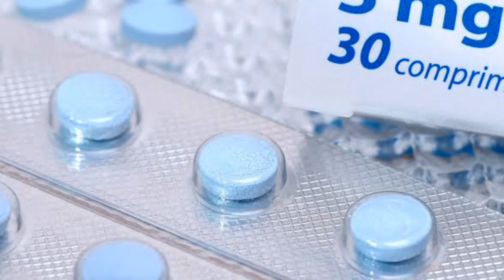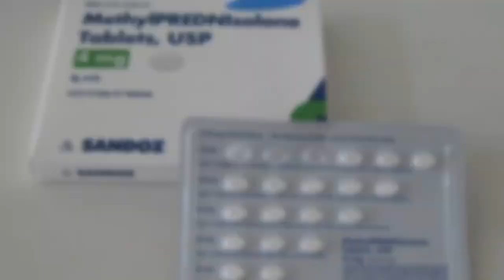Inilah Obat Ampuh Alergi Udang untuk Pertolongan Pertama Saat Kambuh - Ayo Hidup Sehat